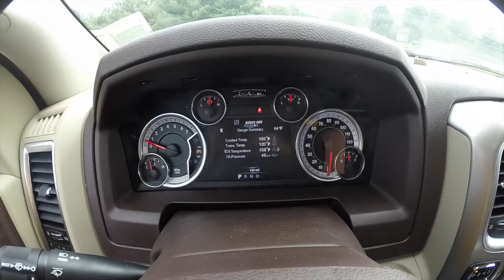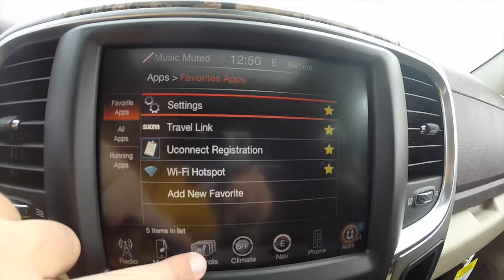2014 RAM 1500 Outdoorsman Mossy Oak Edition|17636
Exterior Color: Prairie Pearl Coat
Interior Color: Canyon Brown/Light Frost Beige Premium Cloth
Engine: 5.7L HEMI® V8 MDS VVT
Transmission: 8-Speed TorqueFlite 8HP70 Automatic

Optional Equipment

-Customer Preferred Package 26T
Class IV Receiver Hitch
Fog Lamps
7-Inch Multi-View Instrument Cluster
8-Way Power Driver Seat w/ 2-Way Adjustable Lumbar
Rear 60/40 Split Folding Seat
Flat Load Floor Storage
Front/Rear Rubber Floor Mats
Overhead Console w/Garage Door Opener
115-Volt AC Power Outlet
-Remote Start/Security Group
Remote Start on Keyfob
Security Alarm
Power Heated Trailer Tow Mirrors w/Integrated Signals
32-Gallon Fuel Tank
Full Length Floor Console
Rear Extra Heavy Duty Shock Absorbers
-Protection Group
Transfer Case Skid Plate Shield
Front Suspension Skid Plate
-Media Hub
SD Card Reader
USB
AUX IN
USB Charge Only
-Comfort Group
-Rear Camera and Park Assist Group
ParkView™ Rear Back-Up Camera
ParkSense® Front/Rear Parking Sensors
-Mossy Oak Package
Mopar® Bed Rail/Tailgate Caps
Center Stack/Door Applique
Mossy Oak Rear Quarter Decal
Mossy Oak Lower Cladding
-Uconnect® 8.4AN Group
Uconnect® 8.4 AN AM/FM/Bluetooth/NAV Touchscreen Display
Premium Garmin® NAV
SiriusXM™ Traffic
SiriusXMz™ Travel Link
9-Amplified Alpine Speakers w/Subwoofer

Located at:
Community Chrysler
555 State Rd. 37 S.
Martinsville, IN